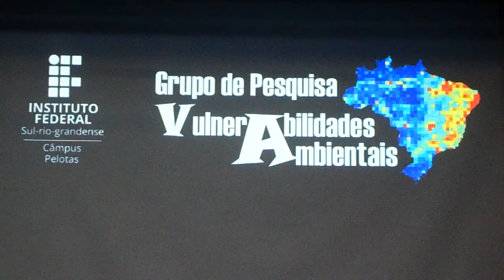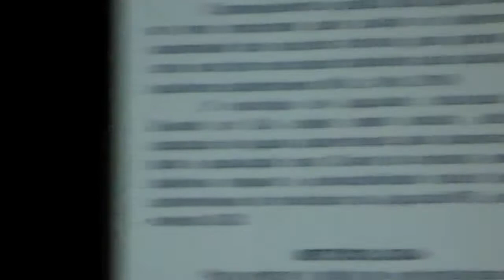1186 JIC2019 MODELAGEM ESPACIAL DA VULNERABILIDADE NATURAL DAS ÁGUAS SUBTERRÂNEAS EM JAGUARÃO RS